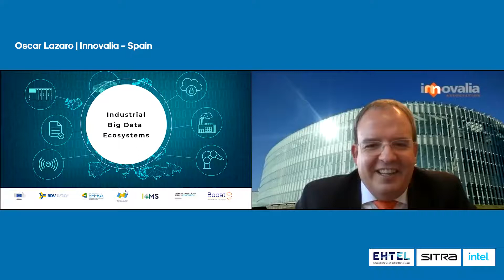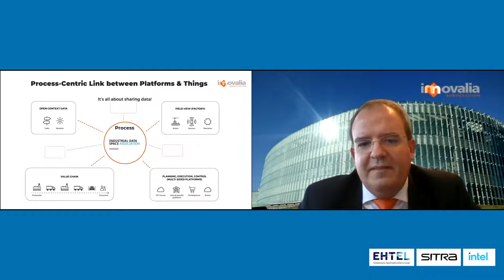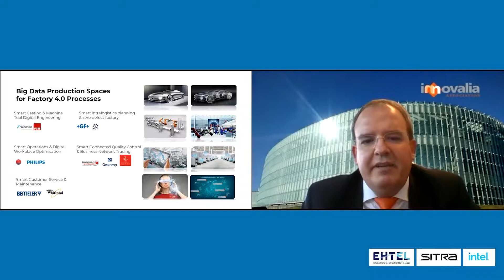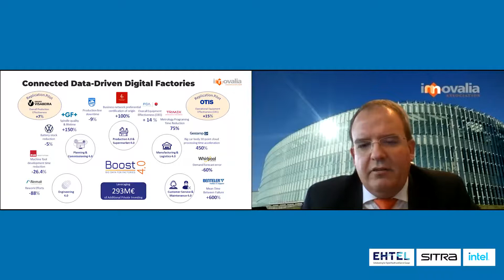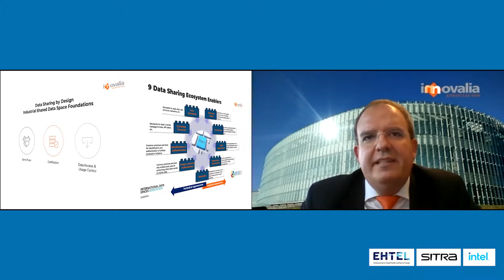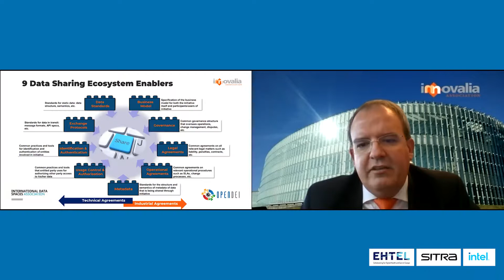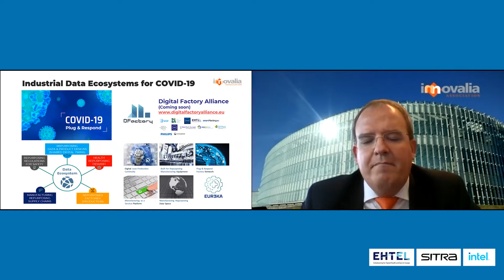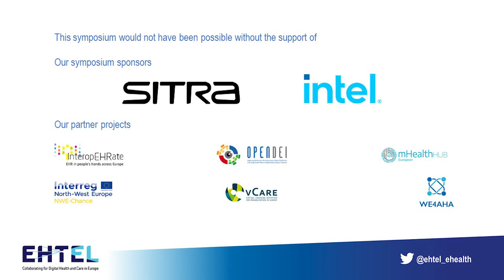Oscar Lazaro | 2020 Thought Leader EHTEL Symposium - Session 2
Over the last 3 years, the Boost 4.0 big data lighthouse project has been lying the foundations of future industrial data spaces in manufacturing. In collaboration with global initiatives such as the advanced manufacturing and production group of the World Economic Forum (WEF), the World Manufacturing Forum and the International Data Spaces Association, Boost 4.0 has developed 13 large scale trials that have evidenced the need for both technical enablers as well as clear governance and industrial agreements to fully leverage on the data economy value.
The talk will share lessons learned and share possible strategies and the various dimensions that need to be addressed to put in place effective industrial agreements that can instrument data ecosystem flourishing.